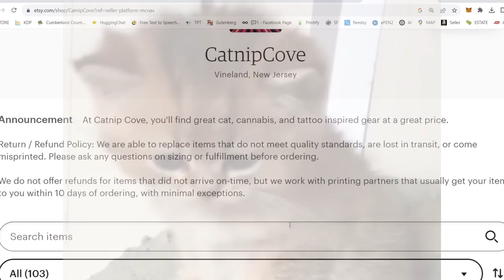Daily Cat Cuteness! 9/6